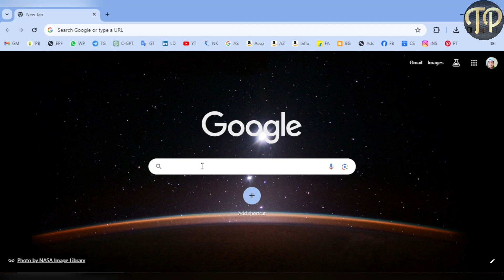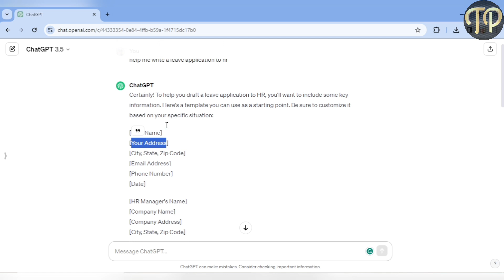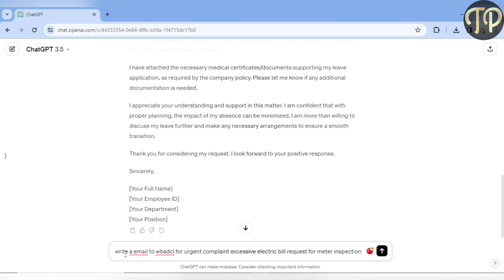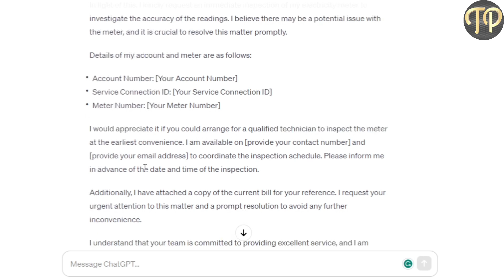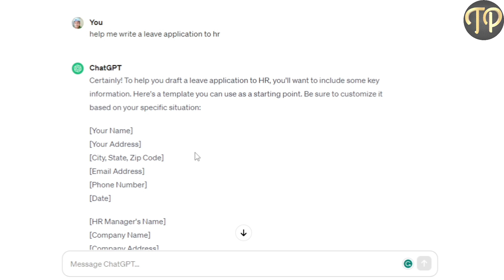How to Write Emails with AI Step-by-Step Guide | How to Write Emails Using AI: Easy Tips and Tricks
About Channel:
Techno Prabir is the most trusted Bengali Tech Channel. Techno Prabir covers Social media Tips, Mobile Tips & Tricks, How-to Tutorials, Gadgets Reviews, Unboxing, Tech News, Technology, making money online, youtube new updates, youtube tips, and tricks & youtube marketing.

UPI: prabir.goswami@ybl

MY FAVOURITE BOOKS:
📖 Bhagavad Gita
📖 Srimad Bhagavatam Complete 18 Volumes Set:

○Install Flipkart App: